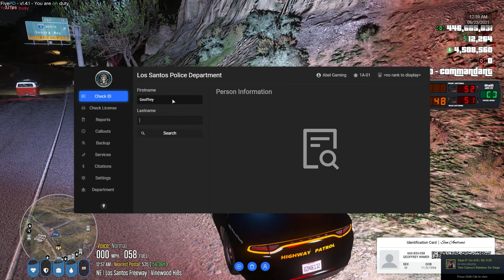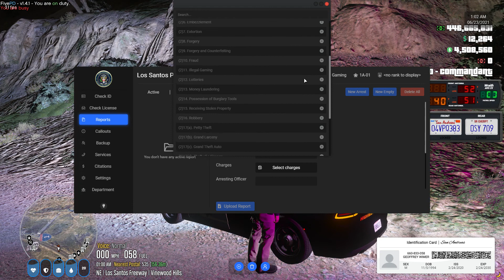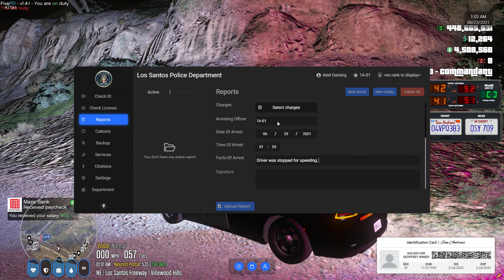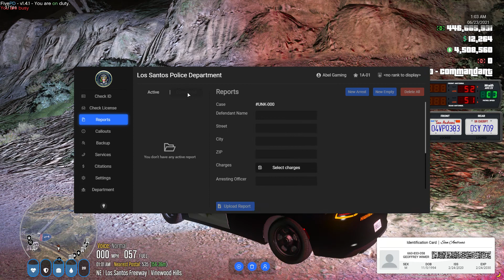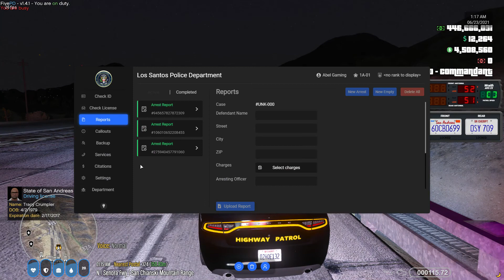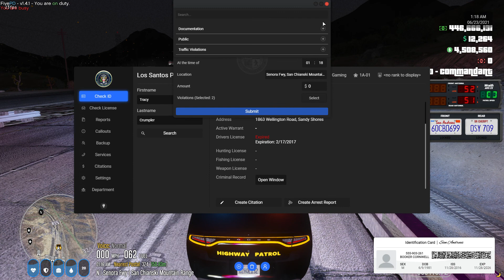Pure Harassment | Prime RP (LEO)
Join me as me and another officer harass a truck driver!

Video by: Abel Gaming